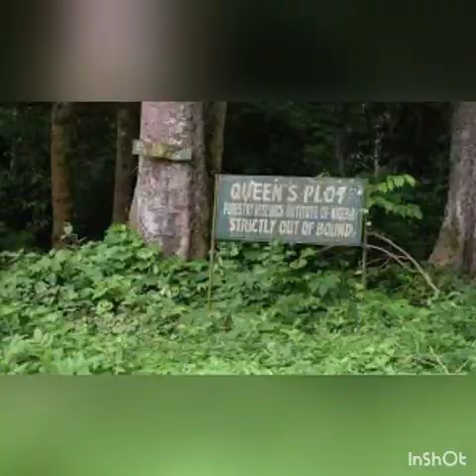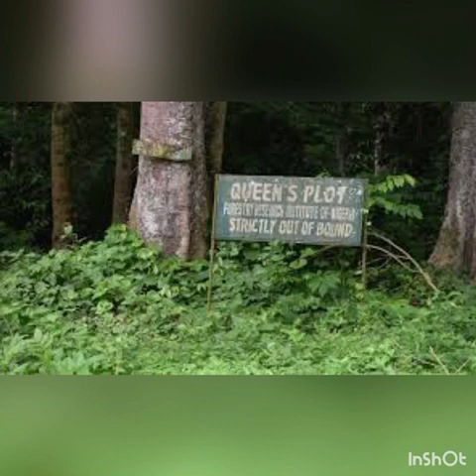BREAKING: FULANI HERDSMEN, ß⁰Ķ⁰ FULLY OCCUPY OUR FORESTS GOV AKEREDOLU CRIES OUT TO NIGERIANS